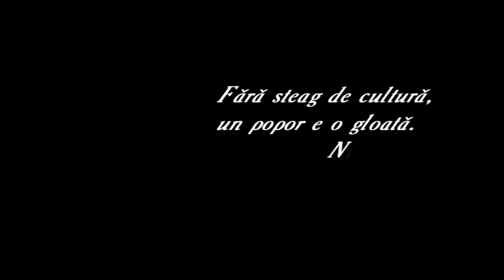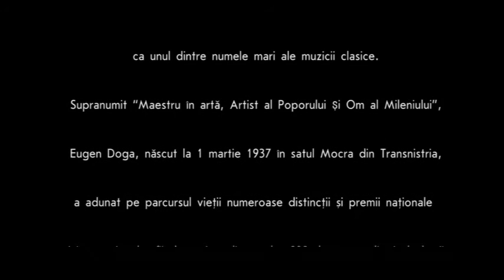O ZI CU MAESTRUL EUGEN DOGA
Film documentar despre compozitorul Eugen Doga
Autori: Mihai Ceban, Ion Chistruga